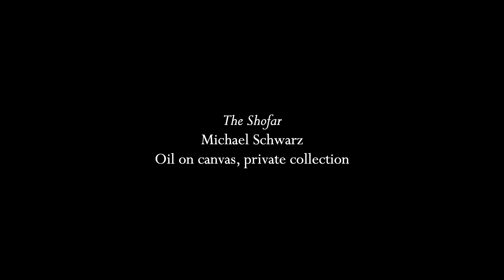Lewandowski: "Rosh Hashanah" (from Five Festival Preludes)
Louis Lewandowski (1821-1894) was born in a part of Prussia which is now Poland, and then went to school in Berlin at the age of twelve and remained there for the rest of his life; he was the first Jewish student at the Berlin Academy and was admitted by request of Felix Mendelssohn.  He became choirmaster at the Neue Synagoge and composed all of their music.  His work is central to modern Jewish worship, particularly Reform and Conservative, all over the world.  His “Five Festival Preludes” for organ date from 1871 and are for Rosh Hashanah, Yom Kippur, Sukkot, Passover, and Shavuot.  This is the first prelude and uses a traditional melody for the new year services, treating it in a similar way to how contemporary German Romantic composers like Brahms would have used a Lutheran chorale tune, with fugue-like imitation and colorful harmonies.

Art:
The Shofar
Michael Schwarz